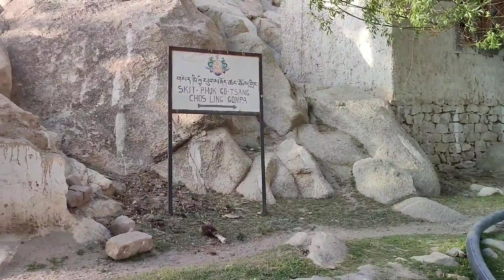16 June, 2022 Sakti village.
A day well spent in Sakti with my cousin brother, went sakti village for the very first time and enjoyed a lot. Sakti is a very beautiful village and also very close to a famous destination like Nubra. I also met my maternal aunt, ans she provided us with a very good hospitality especially by preparing a delicious lunch for us and many other things. I couldn't take some clips at my aunt's place because of some privacy reasons. hehe. thanks to all my viewers for the love and support. ❤️‍🩹